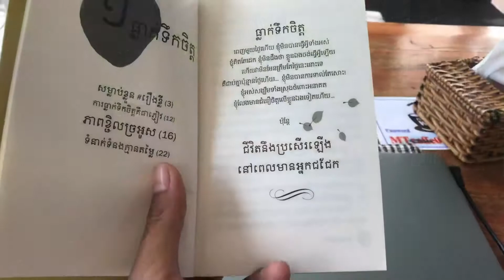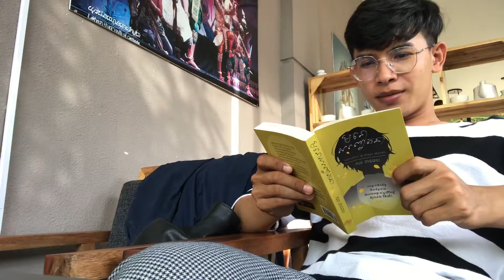My weekend vibes with single bestie 😘 | សកម្មភាពចុងសប្តាហ៏ | កន្លះឆ្នាំបានជួបគ្នាម្តង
Just my lifestyle while the weekend is coming as like reading, drinking, music, shopping, dinner by everything hang out with friends. How beautiful my life is value myself and others by respect, love and care ❤️

IG admin: @kimhong_tamongtong